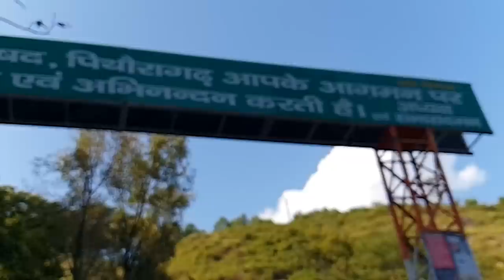GHOST & MAX VISIT HIMALAYAS (PART : 1) | NAINITAL TO DUGTU | DARMA VALLEY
Hey Pack!!
This is the part 1 of this beautiful series calling Himalayas calling. In this series we visit Darma valley with our beautiful boys.

Darma valley is a Himalayan valley situated in the Pithoragarh District of Uttarakhand state of India.

Hope you people have fun watching this Video.

~ The Himalayan Husky

Ar. Divy Khatri

 "Two Good boys chasing happiness in the Himalayas."

Hey guys,
Hope you all doing fine. lemme introduce us first:
Ghost : A Siberian Husky with Magical Bi colored eyes.
Max : A super charming Labrador who 'll win your heart in a blink.
Me : Their care taker, father and best friend.
We Live in Pithoragarh, Uttarakhand (Basically right next to himalayas)

lots of love. god bless.
~ THE HIMALAYAN HUSKY